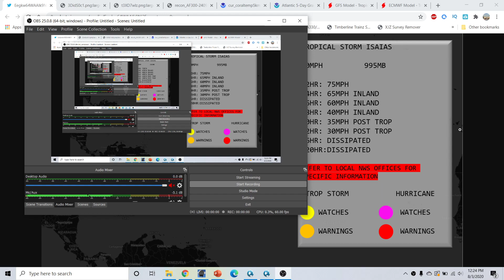Hurricane season 2020 update and discussion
hurricane season 2020 Very Active Hurricane Season Expected! Hurricane Outlook August 1,2020
Hurricane season 2020 Forecast Discussion for August 1,2020. I go over what to expect for the 2020 Hurricane season and what is most likely going to be an above average hurricane season 2020. I go over what to watch in the atlantic basin including Hurricane Isaias And the remnants of Hurricane Hanna  I go over the latest  hurricane season 2020 Forecast Discussion. I go over the window of favorability coming up for the Whole Atlantic basin.I go over the lastest in regards to our upcoming project with our new Unmanned Cameras that can be placed along the coastlines to capture the Furry and Beauty of Tropical Cyclones as they make landfall. I take a look at what we did today with our camera system and phase 2 of testing that began today. I also go over several areas to watch in the Eastern Pacific basin and one area to watch in the Atlantic Basin. I also go over a look at why there will not be an El Nino this year and why the Atlantic Hurricane season will be above average for the 2020 Atlantic Hurricane season. I also take a look at what could be trying to form in the Eastern Pacific basin or the Atlantic basin over the next few weeks. Tune into this weeks addition of the Hurricane outlook and discussion. In today's video we go over the upcoming